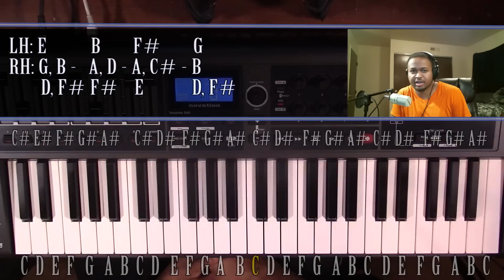Piano Lesson | August Alsina | Song Cry